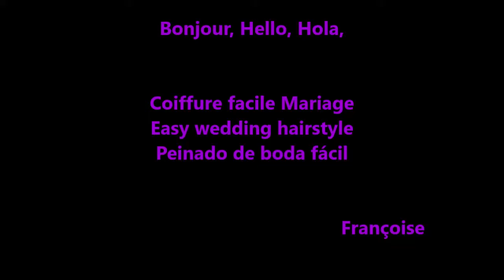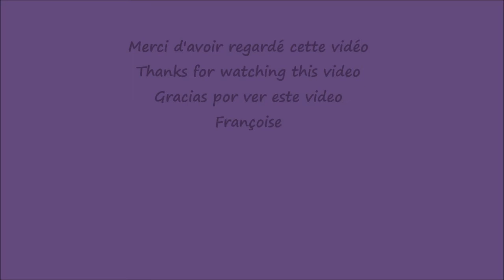Tuto Coiffure Mariage facile / Easy wedding hairstyle / Peinado de boda fácil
Bonjour, Hello, Hola,
Je vous montre une coiffure élégante et simple à réaliser pour une coiffure de Mariage ou sans accessoire une coiffure facile pour tous les jours / Chgnon élégant réaliser avec 1/2 queue de cheval et noeuds / I show you an elegant and simple hairstyle to do for a wedding hairstyle or without accessories an easy hairstyle for every day / Easy Knotted Hairstyle /Elegant chignon - Bun made with 1/2 ponytail and knots / Les muestro un peinado elegante y sencillo para lograr para un peinado de novia o sin complementos un peinado facil para todos los dias / DIY hairstyle / Elegante moño - Recogido elaborado con 1/2 cola de caballo - coleta y nudos